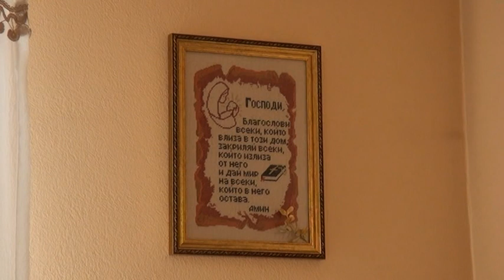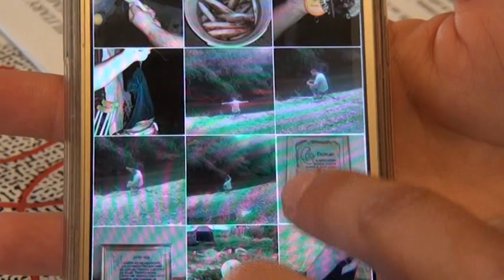36 годишен мъж от Дъбене спешно се нуждае от средства за извършването на много сложна операция в об